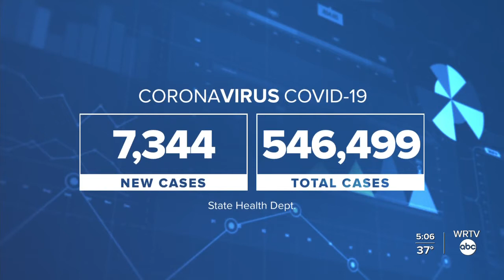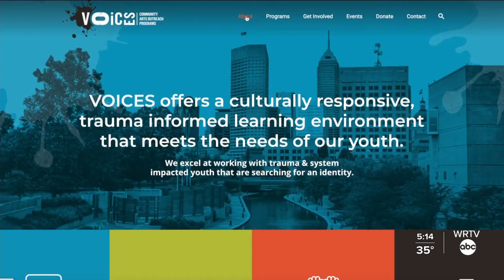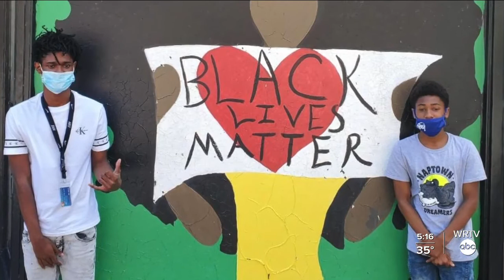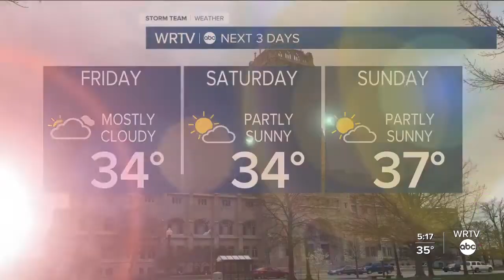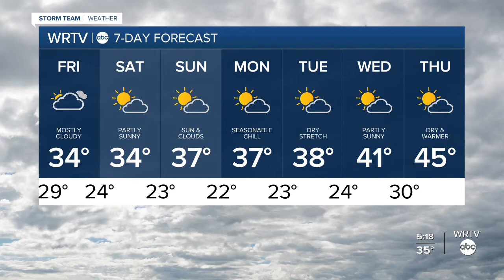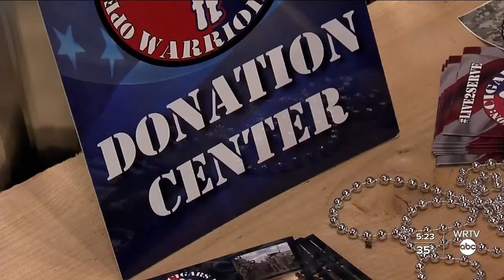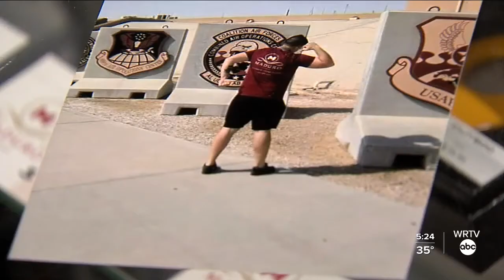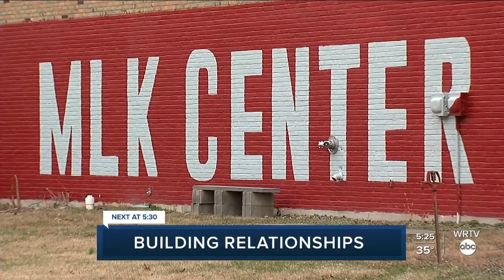WRTV News at 5 | Thursday, Jan. 7, 2021